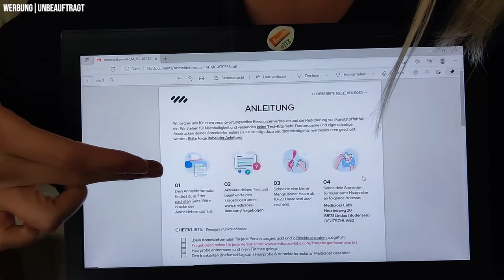Haaranalyse für Vitaminmangel im Test 🌱 (Durchführung zuhause)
Schon seit einer Weile wollte ich gerne meine Nährstoffe testen. Und zwar nicht nur die paar, die man bei 'nem Bluttest so untersucht, sondern alle!

Habe deshalb einen Nährstofftest für Zuhause geholt und werde den für euch testen.